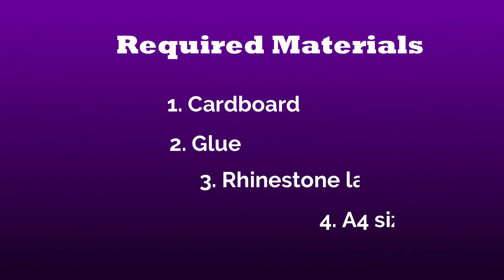Diwali Craft ideas at home| Diya stand for Diwali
Materials:
1.Color paper
2.Scissors
3.Glue
4.Cardboard

IRA CREATIVE WORLD.